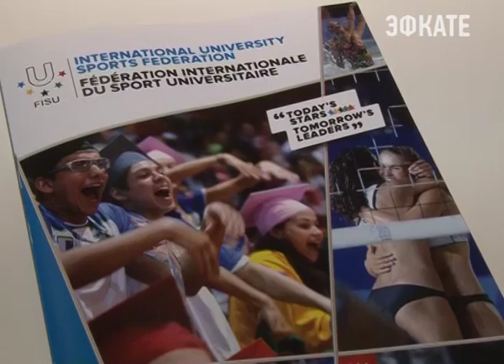В Сочи стартовал форум для национальных олимпийских комитетов. Новости Сочи Эфкате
Руководители некоммерческих спортивных клубов Сочи и других городов России могут получить образование бесплатно в российском  международном олимпийском университете. Об этом сегодня рассказал Владимир Сенглеев, генеральный директор  олимпийского комитета России. В Сочи он открыл региональный форум для национальных олимпийских комитетов стран СНГ, Балтии и Грузии.
Сочи. Новости.
Телеканал Эфкате.